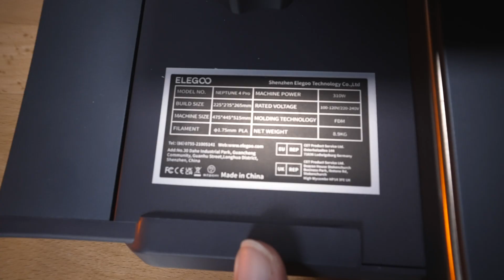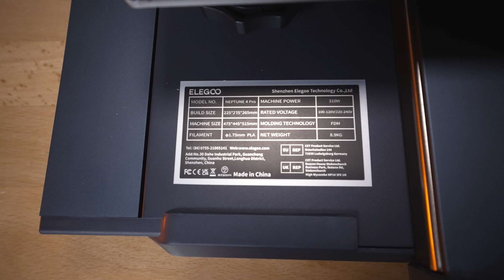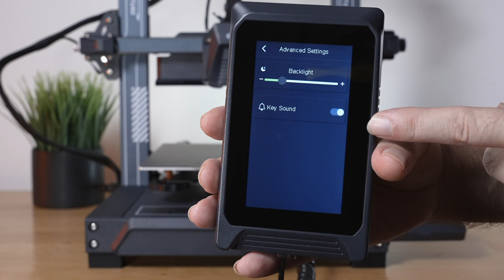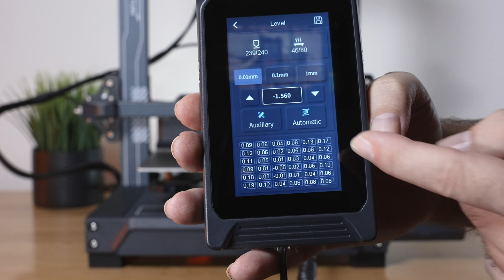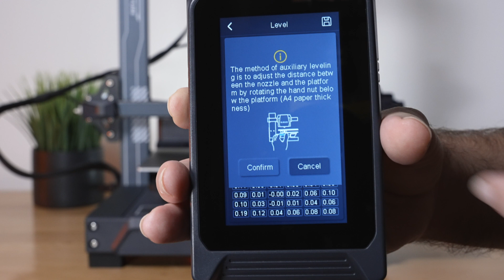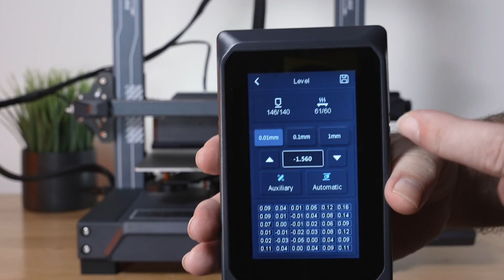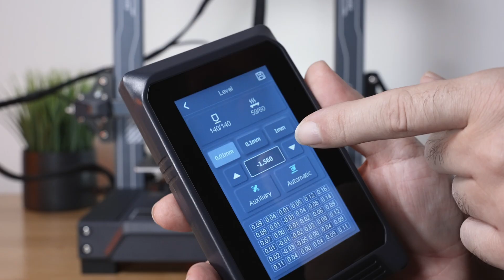Elegoo Neptune 4 Pro - Klipper 3D Printer - Overview & Leveling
Taking a closer look at the Elegoo Neptune 4 Pro

Print volume 225*225*265mm
500 mm/s max printing speed
11 x 11 auto leveling
300°C high-temp nozzle
Support PLA/PETG/ABS/TPU/Nylon materials
USB and LAN transfer
Intelligent segmented heat bed

Pre-installed Klipper Firmware
The Neptune 4 Pro 3D printer is designed to be fast and efficient. It features a quiet Klipper motherboard and ARM 64-bit 1.5G main frequency quad-core processor for sufficient processing power, allowing it to print at a amazing speed of up to 500mm/s  (recommended 250mm/s), and supports advanced functions like input shaping and pressure advance to achieve accurate and smooth models.

Dual-Gear Direct Drive Extruder
The dual-gear direct drive extruder with a 5.2:1 reduction ratio for smooth and consistent extrusion, combined with the copper-titanium bi-metal throat pipe and unique air duct design, improve heat dissipation and reduce nozzle clogging.

300°C High-temp Nozzle
With a high-temperature nozzle reaching 300°C, the printer can handle a wide range of filaments, including PLA, PETG, ABS, TPU, and high-temperature filaments like nylon. The extended hot end design ensures consistent heating and faster melting and extrusion, resulting in faster printing speed.

Intelligent Segmented Heatbed
With 100W+150W power output, the slicing software automatically recognizes the size of the model during slicing and activates the peripheral heating zone if the model size exceeds the center heating zone (120mmx120mm). The two partitions can also be turned on and off manually for more precise temperature control. Additionally, the surface of the PEI magnetic platform is marked for guidance.

Auto Bed Leveling + Auxiliary Leveling
With 121 (11x11) points auto bed leveling, you can achieve consistent and reliable prints every time without the need for manual bed leveling. Additionally, the auxiliary leveling by hand-twist knobs allows for further fine-tuning of the print bed's level for improved print quality.

Efficient Heat Dissipation
ELEGOO Neptune 4 Pro also features 2 thickened double-sided 4015 ball bearing cooling fans and 4x4020 ball bearing blower fans behind the print head for omnidirectional rapid cooling the newly printed layers to prevent warping and improve overall print quality even at a fast printing speed.